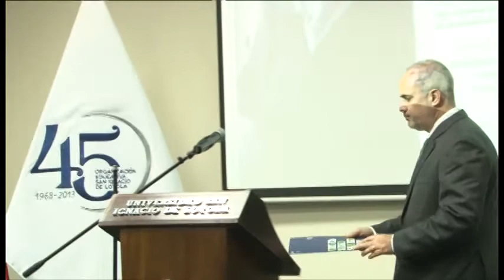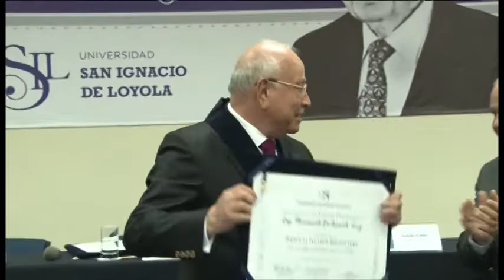Valores Democráticos FBT a Baruch Ivcher